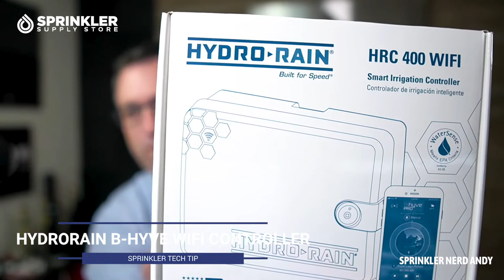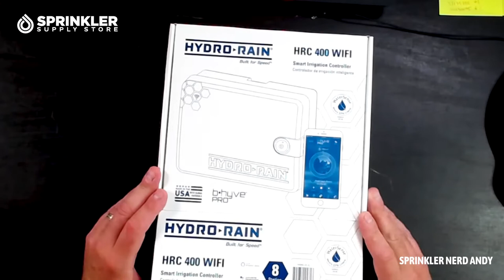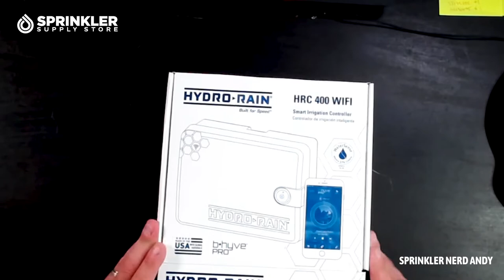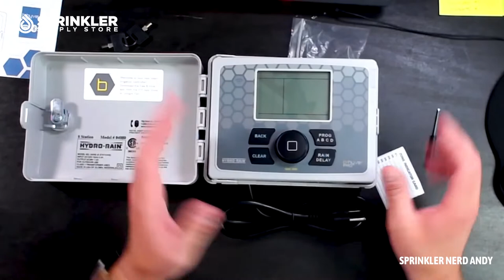Hydro-Rain HRC 400 Smart Irrigation WiFi Controller, Powered by b-hyve: Unboxing and Product Review.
Sprinkler Nerd Andy unboxes and reviews Hydro-Rain HRC 400 Smart Irrigation Controller, Powered by b-hyve

0:00 Start
1:39 Hydro-Rain HRC 400 Unboxing
3:16 Hydro-Rain HRC 400 Product Review
4:58 Hydro-Rain HRC 400 Terminals
6:39 Hydro-Rain HRC 400 Features

Wifi Controller
Indoor/Outdoor
Transformer Output: 24 VAC
Battery Backup: 3V
Built-in fault and surge production

The Hydro-Rain HRC 400 Smart Irrigation Controller, powered by b-hyve, combines the easiest-to-program controller on the market with the remote capabilities of Bluetooth and wifi.

Users can control the timer with the Android or iOS app, from their computer, or at the controller with the familiar, intuitive interface that millions of customers have come to know. A perfect controller for new installations, or for replacement applications.

The HRC 400 Smart Irrigation controller is available in 8 or 16 stations to cover most sprinkler systems.

Available Here:
8 Station Hydro-Rain b-hyve